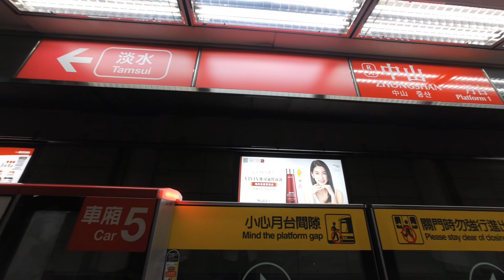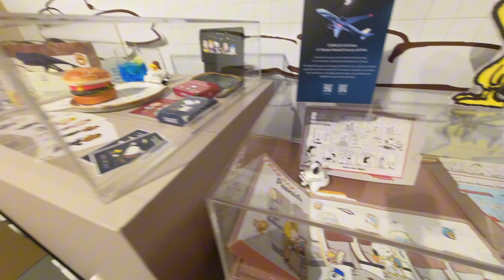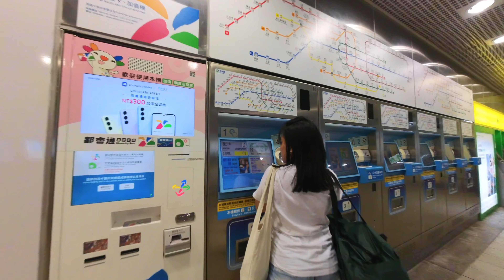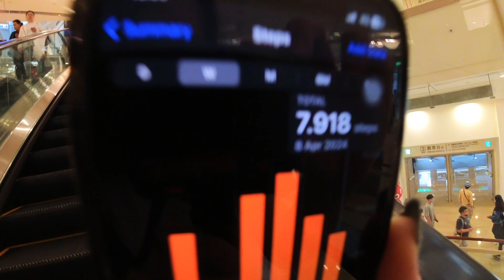Taipei 台北 Spring Break, Taiwan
I hope you enjoy the content, have a good day!
希望您喜歡這些內容，祝您有美好的一天！

Location:
Taipei Main Station (台北·臺北)
Shilin Night Market (士林夜市)
Ximending (西門町)
Taipei Astronomical Museum (臺北市立天文科學教育館)
Ningxia Night Markett (寧夏夜市)
Taipei 101 (台北101)

If you have any questions you can ask in the comments.

Credits:
葉世豪
林微安
陳思恩
陳溫容
林愛惠
董星妤
張美莉